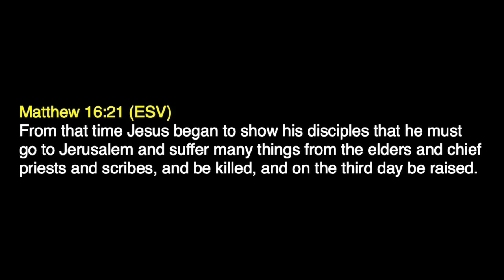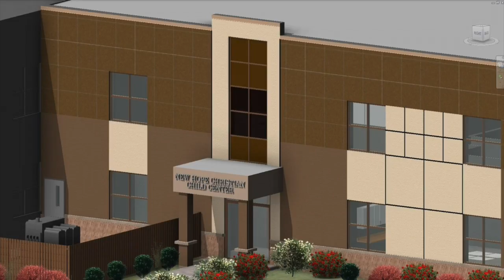New Hope Church Easter 2019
Join Pastor Jeff Prewitt as he delivers an upbeat message about how God's Kingdom is expanding this Easter